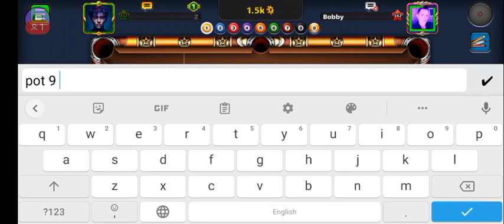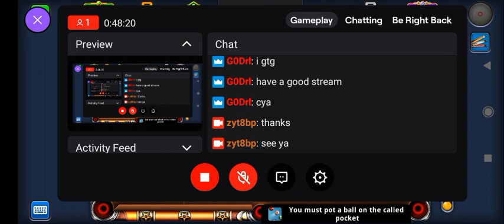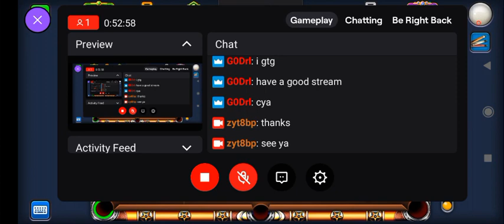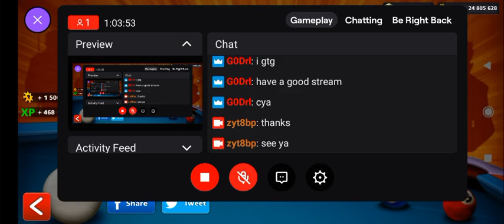Epic game|Insane kiss shot|Trick Shots|see description for kiss shots|8 Ball Pool Live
stream highlights

8 ball pool spin tutorial
8 ball pool epic game